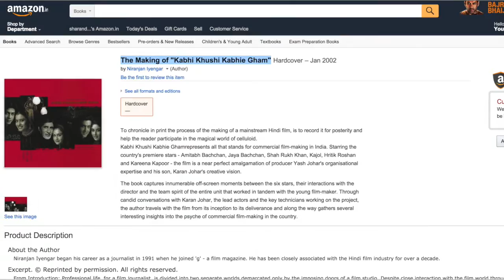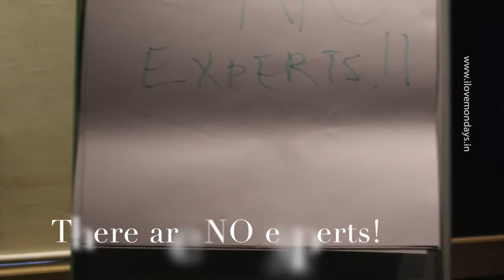niranjan iyengar workshop